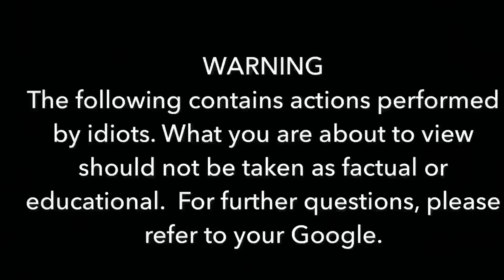Honda power + Toyota Chassis + VW Bug Build!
A summary of the time lapses we’ve recorded from the start!  Enjoy!

Facebook.com/IsonAutomotive